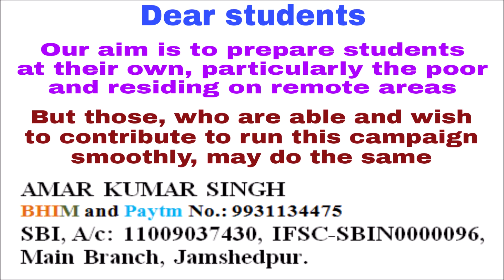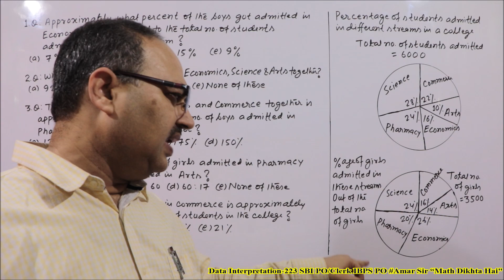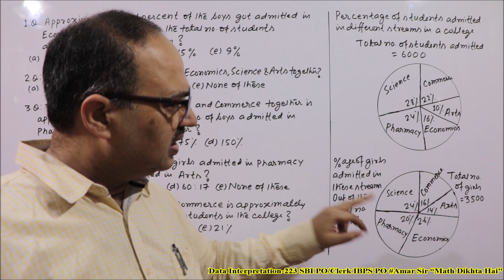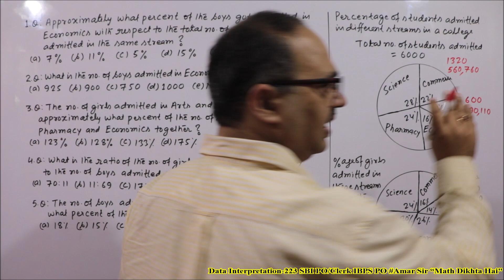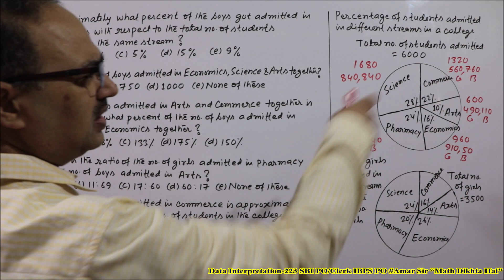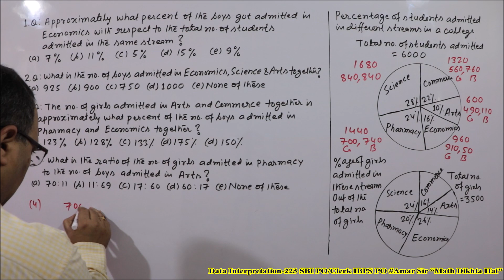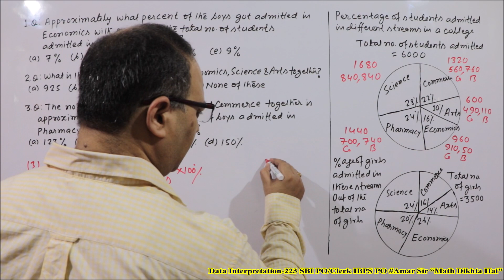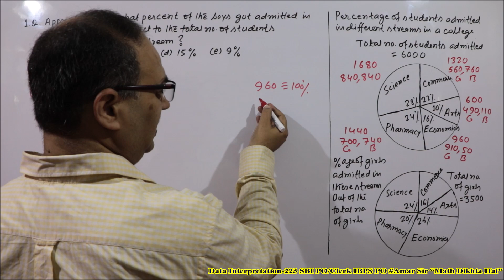Data Interpretation Questions-223 (Double Pie Diagram) SBI PO/Clerk IBPS PO Amar Sir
‘Data Interpretation-223’ is a DI (Double Pie Diagram), for the Preliminary Exam of SBI PO/CLERK and IBPS PO, in which you will learn how to solve the questions with less Calculation. All the questions have been solved by unique method. And, you will enjoy a lot in all the questions solved. Enjoy Math. All the best! “Math Dikhta Hai”

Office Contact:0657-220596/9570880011